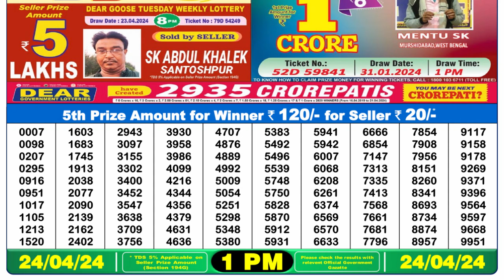🔴 Lottery Sambad Live 01:00pm 24/04/24 Morning Nagaland State Dear Lottery Result Pdf Download